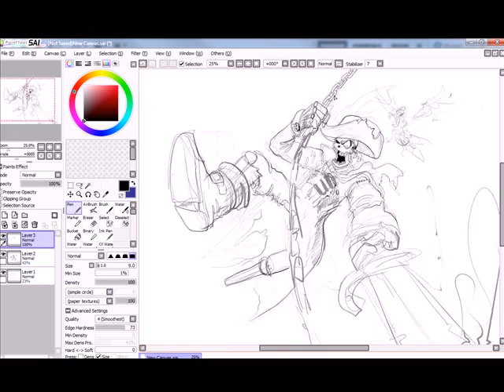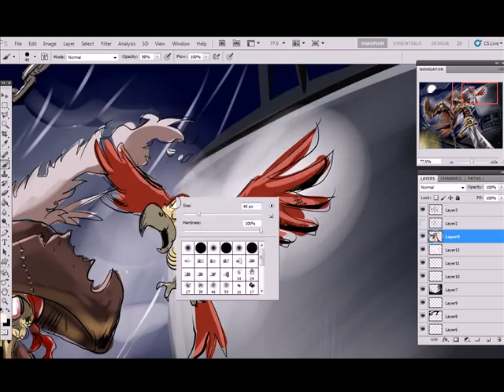Grog Fueled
A Pirate Themed Speed Drawing
Song is "Grog box" by Swashbuckle, I have their permission to use it.